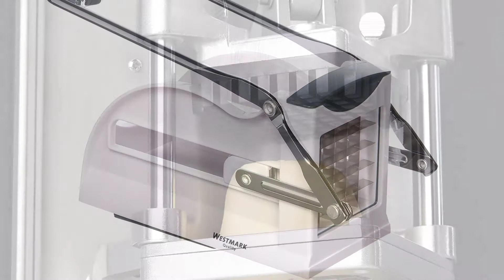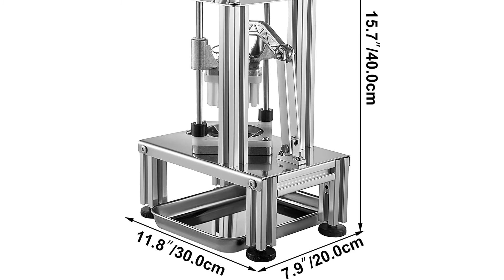Top 5 Best French Fry Cutters in 2021 Reviews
▶️ 5. Weston French Fry Cutter.

▶️ 4. Westmark French Fry Cutter.

▶️ 3. New Star Foodservice French Fry Cutter.

▶️ 2. ZALIK French Fry Cutter.

▶️ 1. VEVOR Commercial French Fry Cutter with 4 Replacement Blades.

➥ Prime Discounted Monthly Offering
➥ Amazon Fresh
➥ Try Twitch Prime
➥ Amazon Music Unlimited
➥ Try Amazon Home Services
➥ Kindle Unlimited Membership Plans
➥ Create an Amazon Wedding Registry
➥ Try Audible and Get Two Free Audiobooks